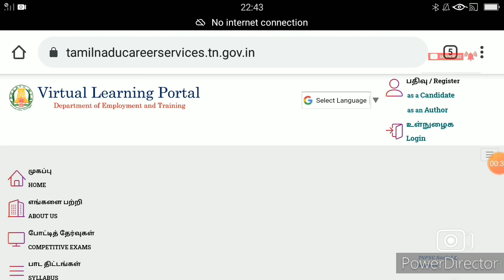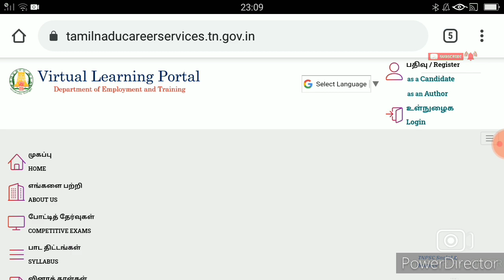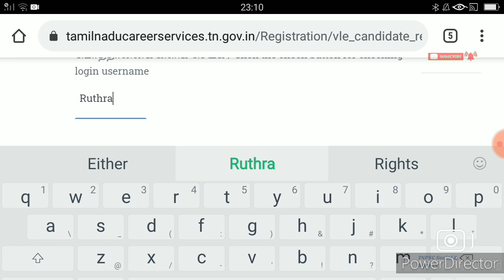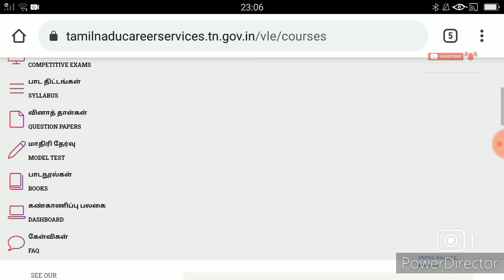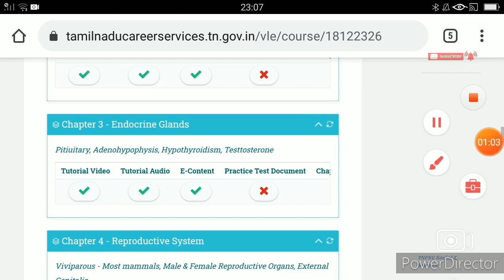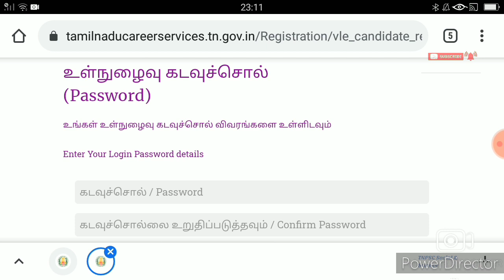Tnpsc Free coaching for group exams and All government exams| How to register?